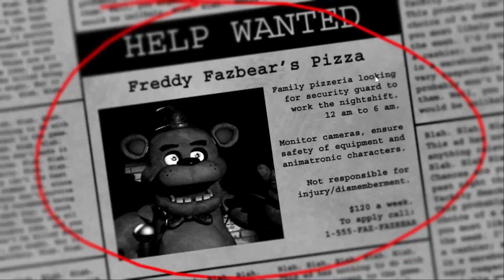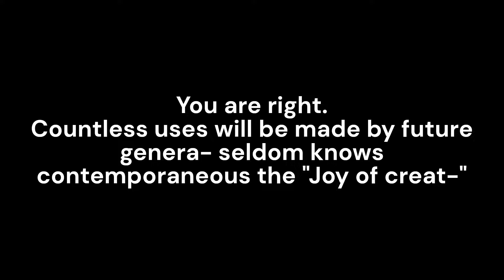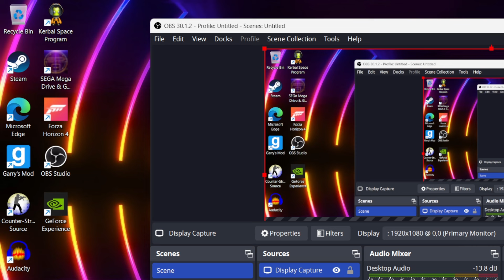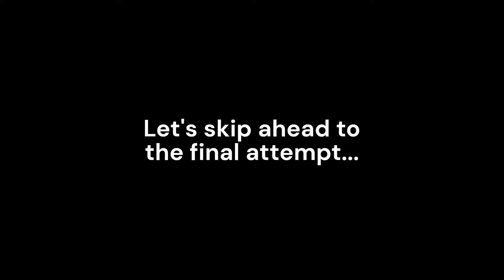Revisiting Five Nights at Freddy's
In this video we tackle the very first game in the series, to see if it still holds up 10 years later! I feel old...